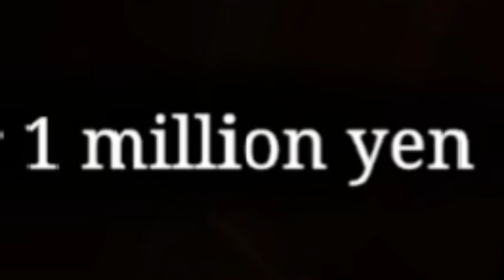GOT ATTACKED BY A POSSESED LADY | The Bathhouse 地獄銭湯 Restored: Part 2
This bathhouse is starting to act strange all these customers being weird an rude to me